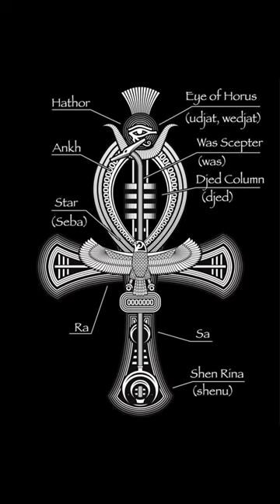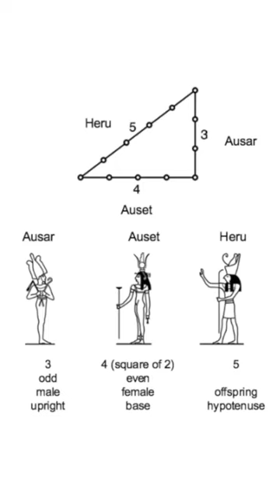The real meaning of the Ankh | Technology of Kem